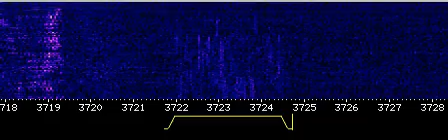Co to jest za emisja?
Usłyszałem dziś coś takiego na paśmie 80m.